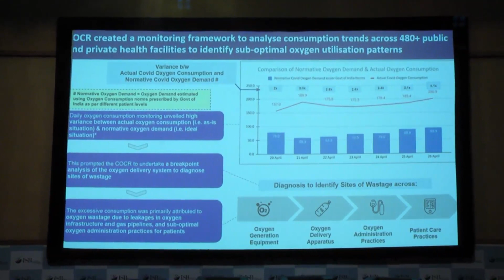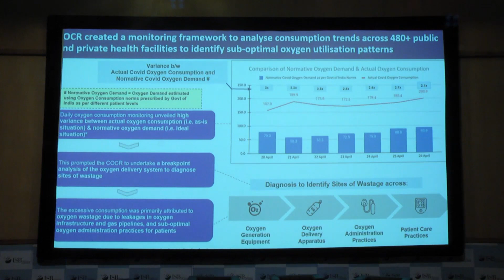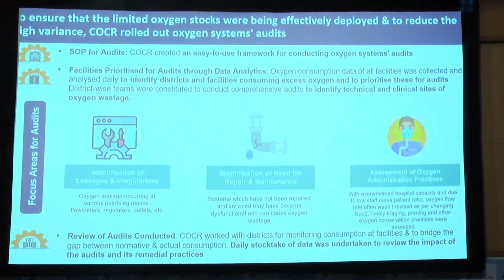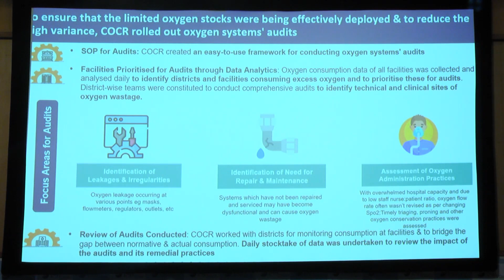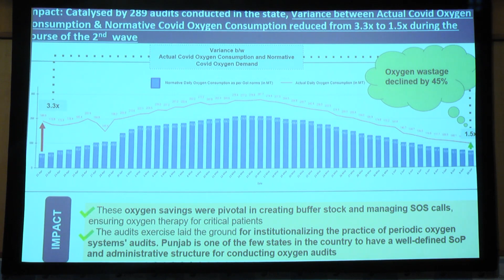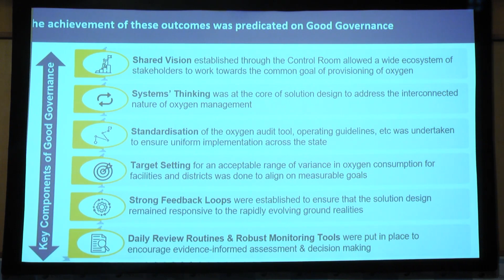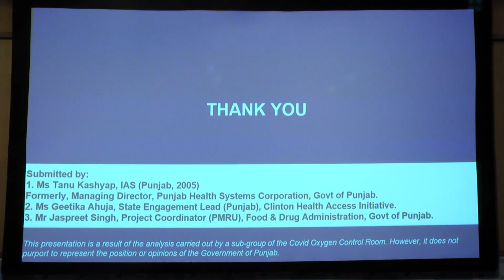Public Policy Dialogues-Bridging Research and Practice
An innovation Sandbox video presentation took place with five selected proposals. The sandbox presentations covered varied subjects such as responsible migration, climate-smart agriculture, sustainability, rational use and reduction of wastage of medical oxygen during the second wave of COVID-19, and the National Pension Scheme. The presentations were made by Sourav Adhikari, Consultant, Policy Development Advisory Group, Safe and Responsible Migration Initiative (SRMI); Dr. Mousumi K Bhattacharjee, Assistant Professor, Tata Institute of Social Sciences (TISS); Alina Sen, Senior Communications Specialist & Archivist, Council on Energy, Environment and Water (CEEW); Tanu Kashyap, IAS, Government of Punjab; Geetika Ahuja, State Engagement Lead, Punjab, Clinton Health Access Initiative and Jaspreet Singh, Project Coordinator (PMRU), Food & Drug Administration, a Government of Punjab Project and Keshav Kaplush, IRAS, Deputy Financial Advisor and CAO, Head of Finance, Hyderabad Division (Ministry of Railways).